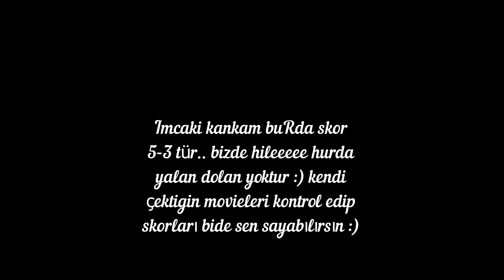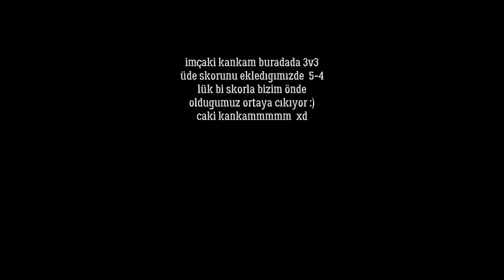ÜFLENTİ 2V2 İmcakoçççççççç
knightonline
2v2
knight online